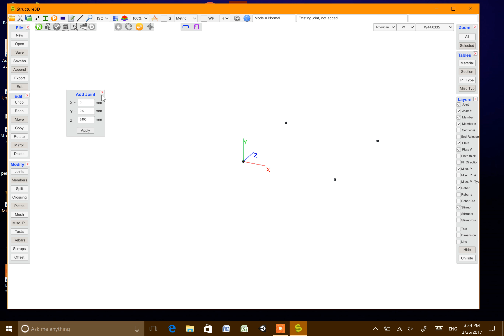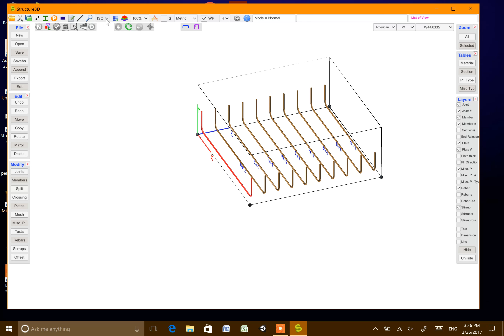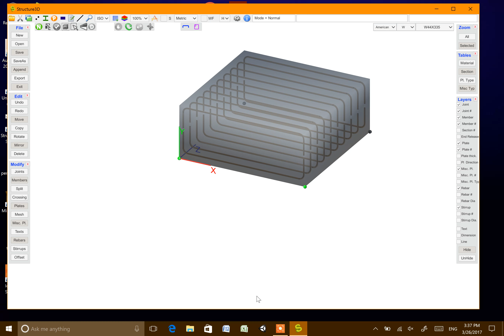Add Rebar For Structure3D